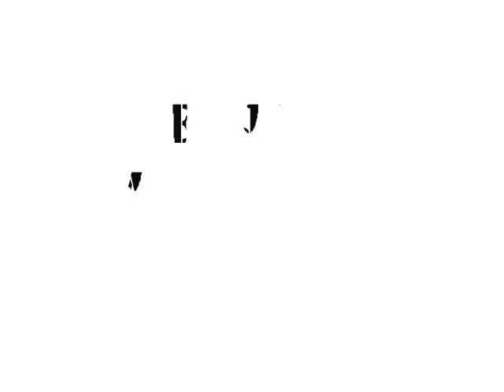Stand in the rain